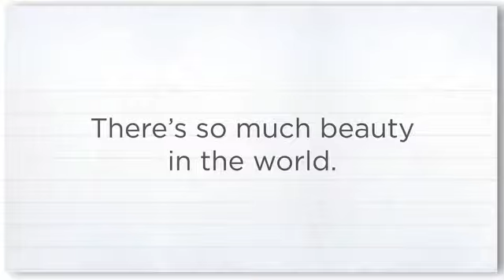Cree - Lighting the LED Revolution